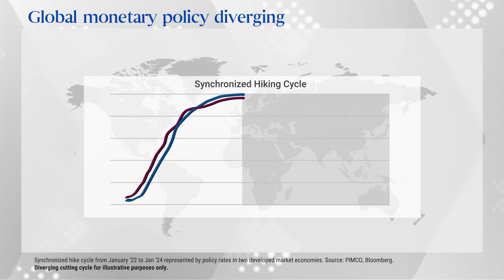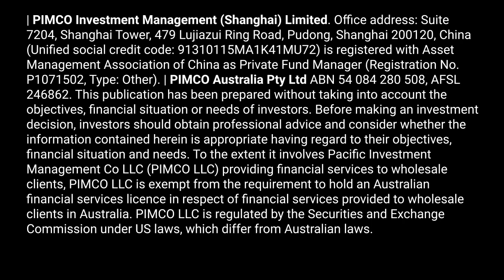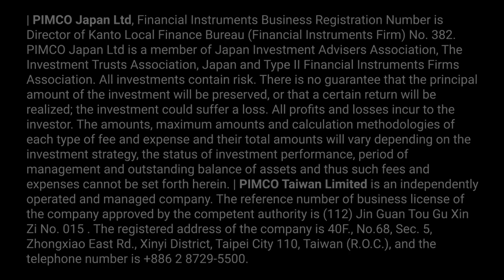Preparing for Diverging Economic Paths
Marc Seidner, CIO Non-Traditional Strategies, shares his views on where investors can find relative value opportunities today amid fast-evolving markets.